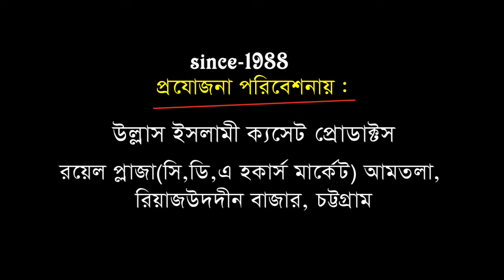আউলীয়া গ্ণ কবরেও জিন্দা | মাওলানা ফেরদোছ আলম আল-কাদেরী | Ullash Icp | Bangla Waz